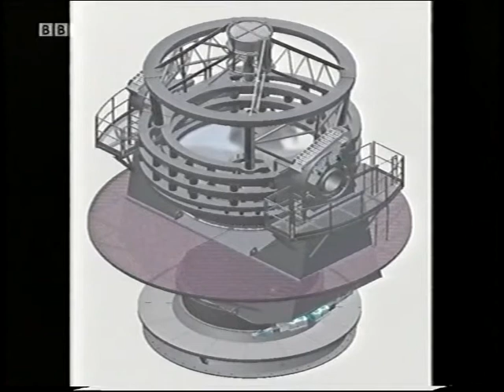At Paranal Observatory with The Sky at Night in 2004.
Nov 2004 at ESO Paranal Observatory with the Sky at Night filming a program on the observatory. We also visited ALMA though only during the daytime.